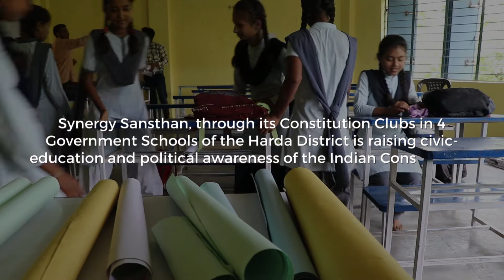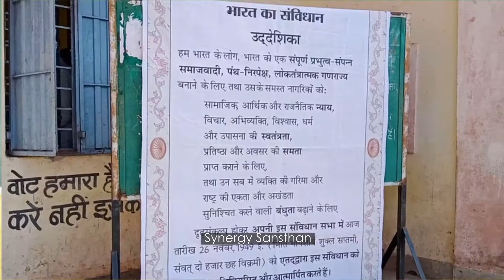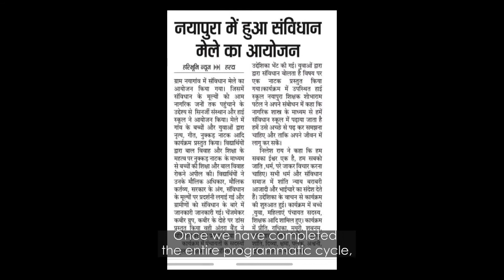We Are Citizen | Synergy Sansthan